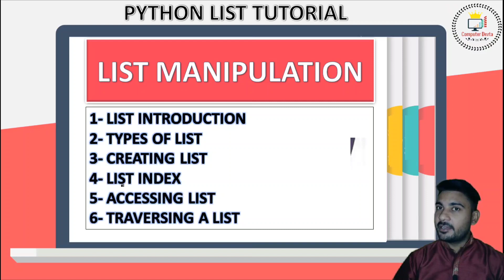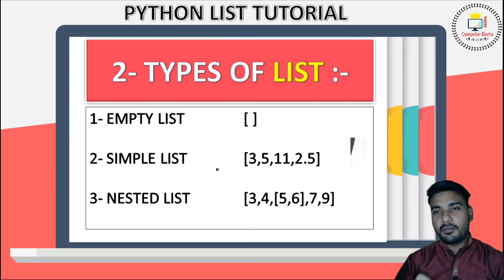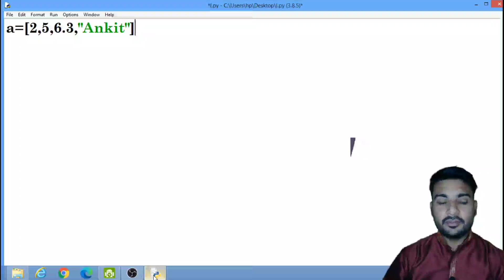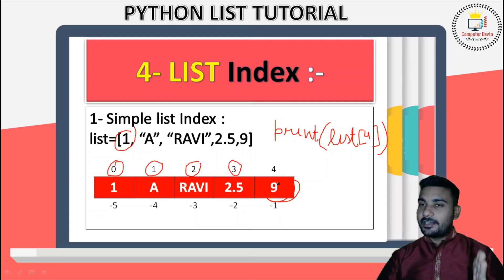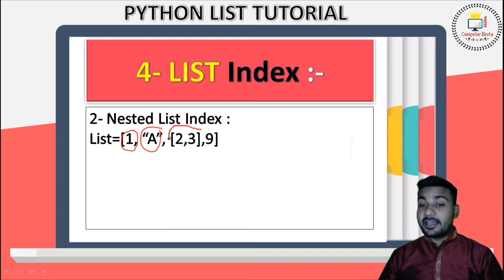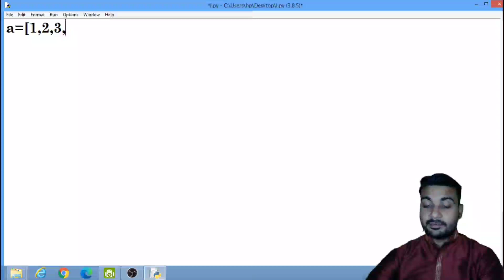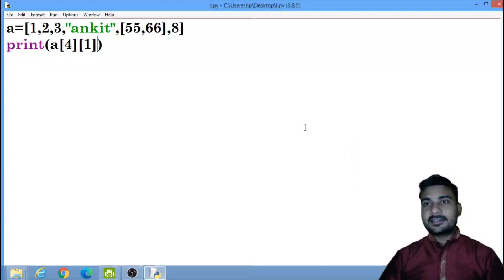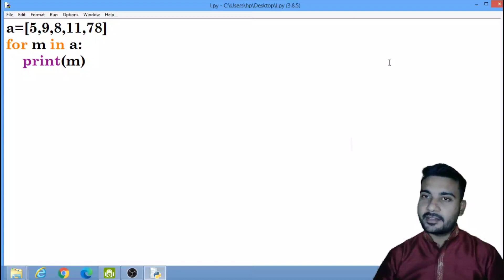Python List tutorial in hindi । List Introduction in Python । List in Python । Python List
List Manipulation in Python
List Introduction
List Type
List Creating
List Index
List Access
List Traversing